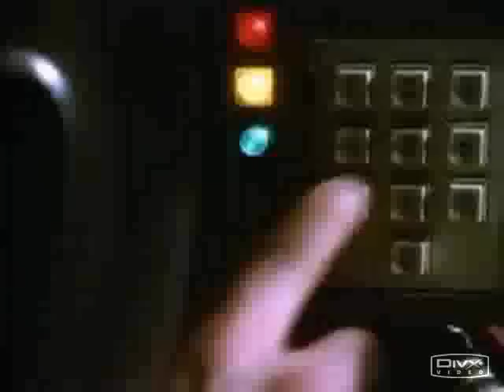Kaz Tribute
Tribute video I made for TNA's Kaz, Frankie Kazarian

Frankie "the future" kazarian

Rascal Flatts "My Wish"
[This video uses audio content that is copyrighted, but all readily available on youtube. This video is not used for financial gain in any way, and was created solely for the entertainment of fans of wrestling/ frankie kazarian]